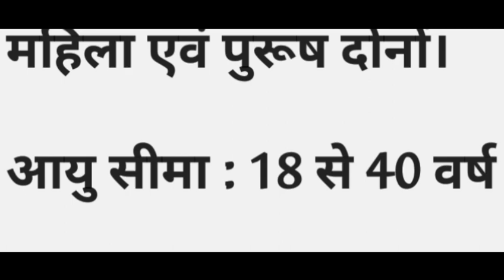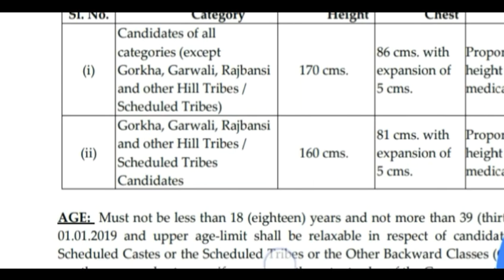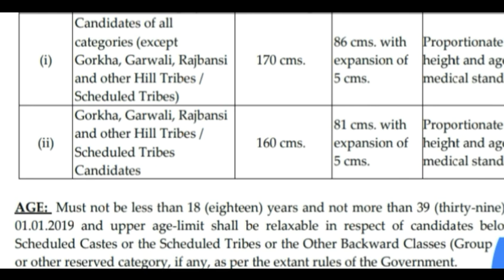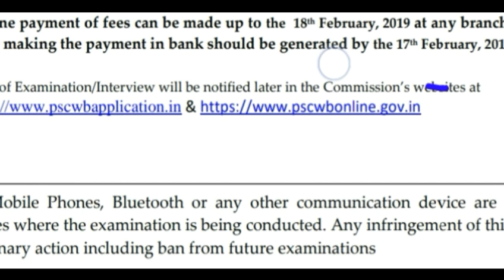यातायात पुलिस भर्ती 2019// Traffic Police vanacay // Traffic police recruitment 2019//Online Apply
delhi traffic police online form, traffic police jobs in delhi, apply for traffic police job, gujarat traffic police recruitment 2019 traffic police job requirements, traffic police job in bangalore, traffic police job mumbai, traffic police job qualification, police vacancy 2019, police force jobs, traffic department jobs, traffic officer jobs, latest govt job, top 10 jobs for 10th pass, indian army running cover, how to join army